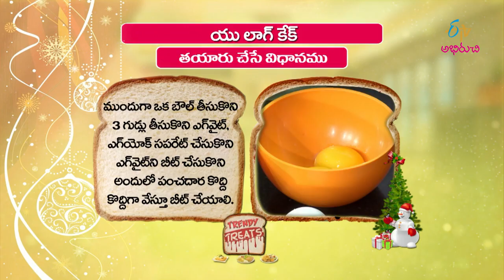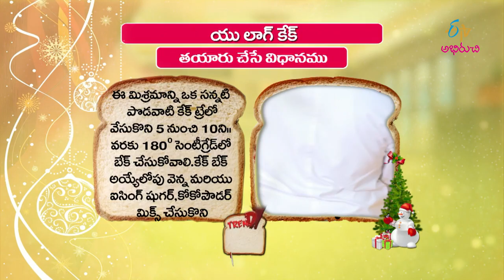Yulak cake | Quick Recipes | ETV Abhiruchi